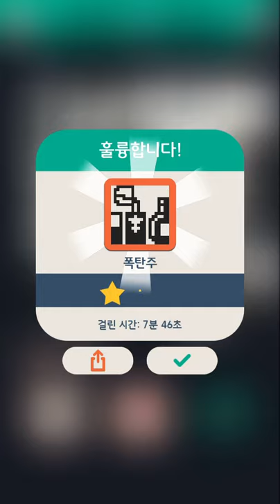No2g: 회사(Office) 28/32